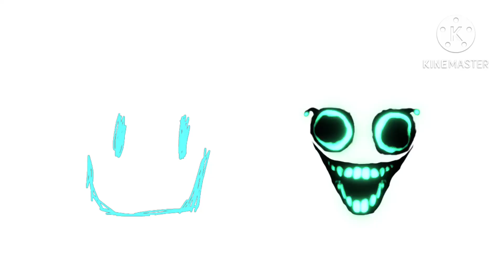A-150 (interminable rooms) and a-150 (rooms low detailed) fight cloud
They’re fighting To see only one a-150 To chosen

Also i made a-183 To stop them fighting

Audio: Mr bean (Episode: new friend)